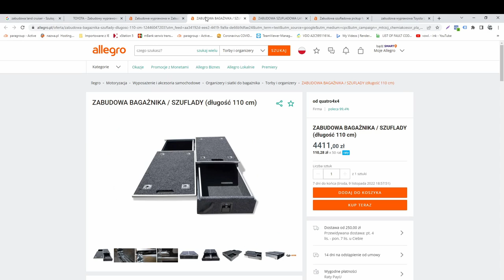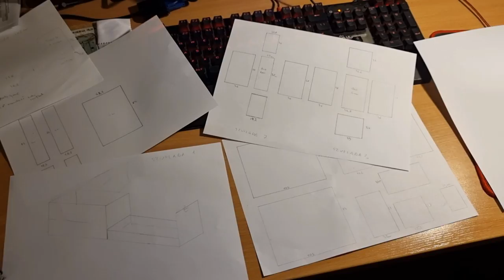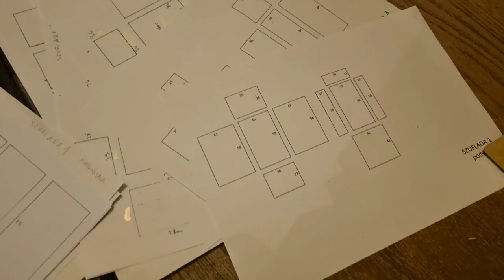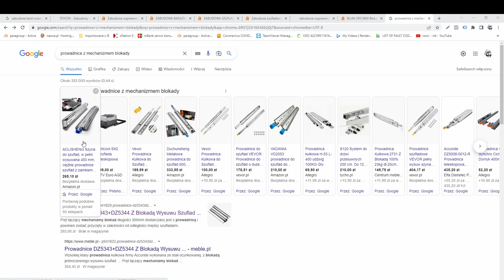4x4 TURYSTYCZNIE VLOG #2 | Zabudowa wyprawowa za 1800 PLN - TOYOTA LAND CRUISER 150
Po raz drugi wrzucamy film, na którym jest wiele gadania. :) Tym razem długo przygotowywany (nie znaczy, że na wysokim poziomie) film opisujący, jak i za ile przygotowaliśmy zabudową Toyoty.  Niebawem druga część z opisem elektryki zastosowanej przy zabudowie.

Zgodnie z obietnicą poniżej linki do schematów, na których zaznaczony jest element (w postaci komentarza), na którym powinna zostać naniesiona poprawka: